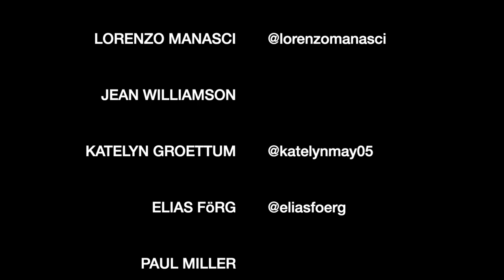Our Love | Sharon Van Etten (Cover) by ISABEAU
"Someone throws the ladder down
Still don't know what I have found
In our love..."

why do you love them?
feelin bold? declare it in the comments :)

Better Metric EP Vinyl NOW available!
Please include your name & mailing address in your payment comment.

*end of video song credit - Alison Segura aka NOSILA (find her on Spotify!)

(honestly, I don't know how and when shows are happening this year)